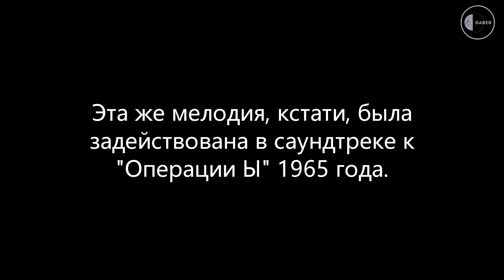Коробушка вдохновила японцев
Как вы уже могли убедиться, я люблю слушать музыку в стиле ретро. И вот, прослушивая старый j-pop от Сёко Савады (沢田 聖子), услышал нечто знакомое своему уху. Это был фрагмент из знаменитой русской песни "Коробейники" (она же "Коробушка"), что весьма удивило.